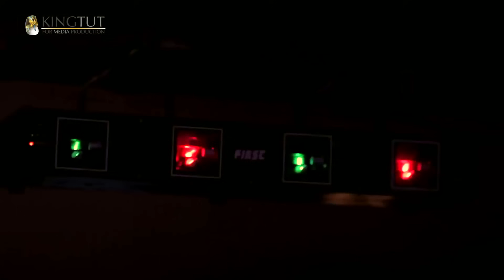مسلسل خرم إبرة - الحلقة 23 | بطولة عمرو سعد و سوسن بدر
يتناول المسلسل قصة الشاب سعيد (عمرو سعد)، والذي يحاول التغلب على مشاكله بالهروب، والسفر إلى الخارج رغبة منه في إصلاح مسار حياته، كما يسعى للدخول في عالم الأثرياء لتحقيق حلمه، ليفاجا بأن عالم الثراء ليس كما توقعه، وتتصاعد الأحداث.
إخراج : إبرهيم فخر
تأليف : حسان دهشان
سيناريو وحوار : حسان دهشان
فريق العمل : عمرو سعد - إدوارد  - سوسن بدر -سحر عبد الحميد - سيد الطيب - ريهام أيمن
لمشاهدة مسلسل فرح ليلى كامل اضغط على
لمشاهدة مسلسل يتربي في عزو كامل اضغط على
لمشاهدة مسلسل عابد كرمان كامل اضغط على
لمشاهدة مسلسل عمارة يعقوبيان كامل اضغط على
لمشاهدة مسلسل حرب الجواسيس كامل اضغط على